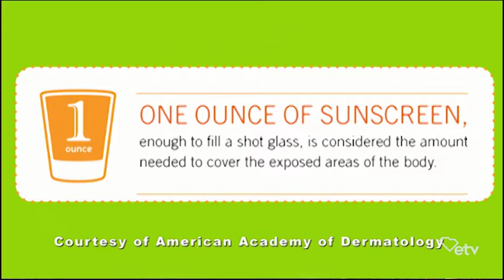Skin Cancer Prevention - Making It Grow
Clemson Food Safety and Nutrition members Dr. Michelle Parisi and Shana Madden joins us at "Making It Grow" share information on preventing skin cancer and the steps you can take if you get a sunburn including using gel from an aloe vera plant.